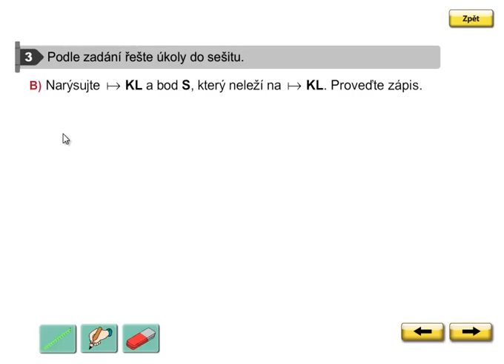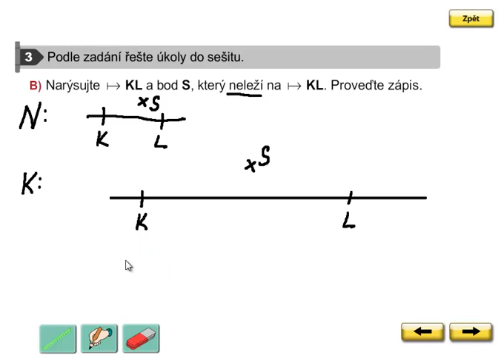Rýsování (vzájemná poloha bodu a polopřímky), Geometrie 3. ročník, strana 22, cvičení 3B